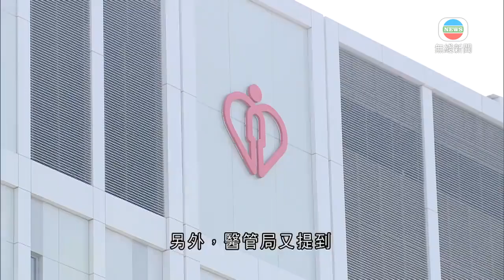香港新聞｜無綫新聞｜20/09/23 要聞｜首批廣東省醫生來港交流適應後可獨立工作 醫管局稱未來會將計劃常態化｜ TVB News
首批十名來自廣東省三甲醫院醫生，透過大灣區醫療人才交流計劃來港參與臨床工作已約五個月。有參與醫生及醫管局都稱，經過一至兩個月適應都可獨立工作，未來會將計劃常態化。

穿藍色工作服的匡煜坤，現時在瑪嘉烈醫院內科及老人科任副顧問醫生。他本身是中山大學附屬第一醫院呼吸與危重症醫學科副主任，今年4月來港後，初期由醫院內資深的本地醫生帶住巡房和熟習流程。至於檢查，例如支氣管內窺鏡，由於他非本港註冊專科醫生，要在監督下進行。

瑪嘉烈醫院內科及老人科副顧問醫生匡煜坤表示：「其實我廣州本地人，我小時候都是看TVB長大的，所以我其實現在的語言方面有些詞我都是聽得明。醫學上面的東西，無論用中文又好、日文又好、英文又好，其實整個原則都是一樣，程序上面不會有太多的差別。藥物是因為每一個地方，不同的生產商會有不同的規格，但是用下去，都是同樣的指標。」

他稱醫管局都有提供使用手冊，有需要時可參考。

醫管局稱，匡煜坤在疫情期間曾來港協助，對本港醫院流程有一定認識。今次再來港一年交流，適應一至兩個月已可獨立運作。兩地醫生已交流約五個月，有何體會？

瑪嘉烈醫院內科及老人科副部門主管楊耀昌指：「匡醫生那邊的醫院有時對一個懷疑肺癌的病人，可能可以今日入院，可能明日就會做掃描，後日就會做支氣管鏡。如果相比在我們醫管局的情況，都未必真是有可能可以那麼快速地做到這方面的治療。安排一些檢查的時間，可能我們那個優次、次序，都可能可以再細分一些。」

匡煜坤稱：「香港醫生同質化比較高，無論是一個急症醫院又好、社康的醫生又好，之間的水平不會差得太遠。在內地，因為幅員廣闊原因，會有些差別。」

餘下九名內地來港醫生，分別在九龍中、九龍西及新界西聯網，麻醉科、心血管科、傳染病科及放射科等工作。

醫管局表示，大灣區醫療人才交流計劃未來會常態化，將逐步深化兩地交流的深度及闊度。

另外醫管局又提到，早前在英國及澳洲向100名非本地培訓醫生發聘書，有10人本月可上班。